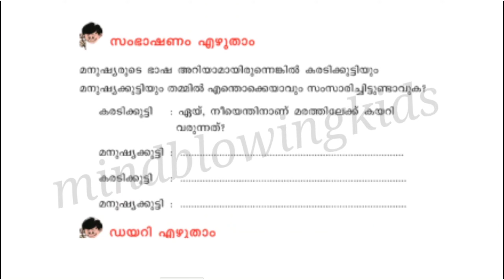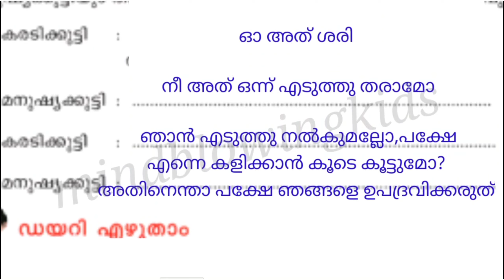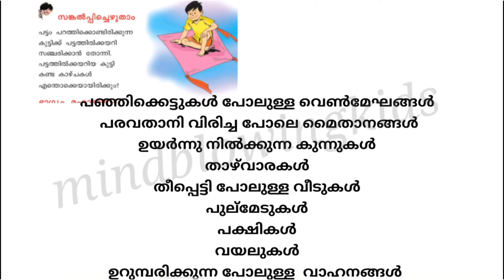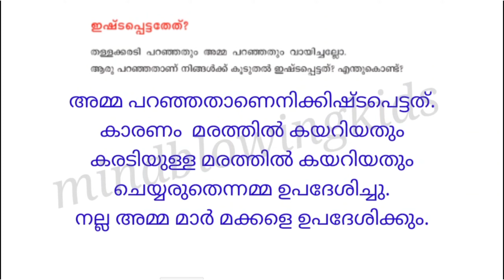Class 3 Malayalam worksheet| പട്ടം |3 class feb 17|mindblowingkids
Class 3 Malayalam worksheet feb17 പട്ടം | 3 class malayalam |mindblowingkids

kite victers std 3 malayalam
malayalam worksheet class 3
victers channel class 3 malayala...
worksheet class 3 malayalam
victers channel class 3
standard 3 malayalam worksheet
std3 malayalam
malayalam worksheet
#3 std malayalam worksheet